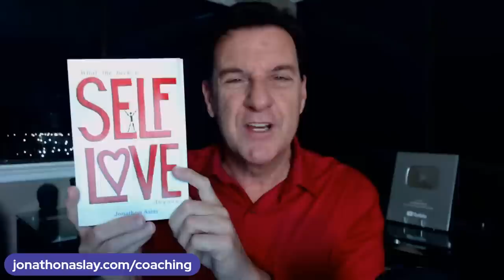Get More From A Man | Don't Chase, DO THIS Instead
90% of men will bail on this because thousands of women will have sex without any commitment/agreement whatsoever. If all women are banned together (from now on), this will change how men treat/view sex, but in the meantime, if he does agree, you have a better chance of commitment than without it. (btw, this is merely an opinion)